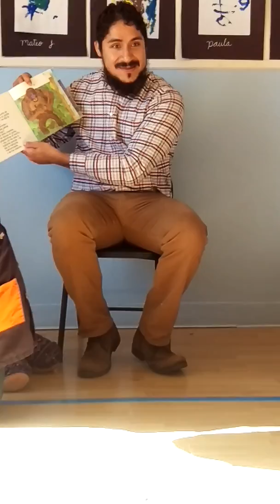La mariquita Malhumorada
Lectura del libro a niños.